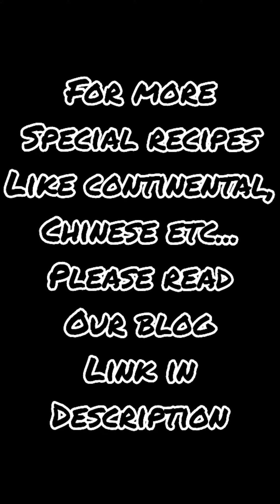ఆంధ్ర చేపల పులుసు రెసిపీ| 😋 yummy andhra chepala pulusu recipe| new style| simply devi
yummy andhra chepala pulusu recipe
simply devi

I'd : _simplydevi